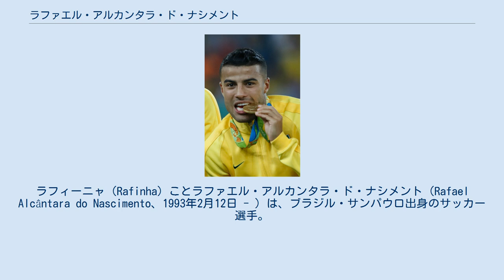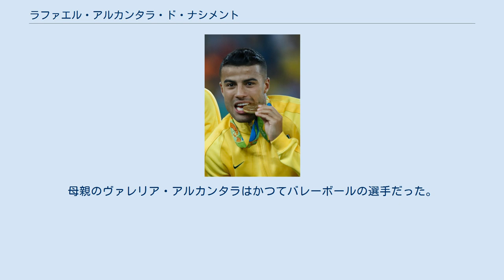ラファエル・アルカンタラ・ド・ナシメント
ラフィーニャ（Rafinha）ことラファエル・アルカンタラ・ド・ナシメント（Rafael Alcântara do Nascimento、1993年2月12日 - ）は、ブラジル・サンパウロ出身のサッカー選手。
リーグアン・パリ・サンジェルマンFC所属。
 同じくサッカー選手であるチアゴ・アルカンタラは実の兄。
 ブラジルのサンパウロで生まれ、12歳のときにFCバルセロナのユースチームに加入した。
その後上のカテゴリーに昇格していき、2011年にFCバルセロナBに招集された。
1月8日、ジローナFC戦においてジョナタン・ドス・サントスとの交代途中出場でプロデビューを果たした。
翌週のUDサラマンカ戦でプロ初ゴールを記録した。
 2013年7月15日、恩師ルイス・エンリケが監督に就任したセルタ・デ・ビーゴにレンタル移籍した。
 2014-15シーズン、監督のルイス・エンリケと共にFCバルセロナに復帰。
8月24日のリーグ開幕戦のエルチェ戦にて先発出場を果たす。
12月3日の国王杯、SDウエスカ戦にて公式戦初ゴールを決めた。
 2015-16シーズン、UEFAチャンピオンズリーグのASローマ戦に途中出場するも、ラジャ・ナインゴランのアフタータックルを受けて右膝十字靭帯を断裂し、復帰に6ヶ月を要する見通しとなった。
 2016-17シーズンに入り、2016年10月15日、リーガ第8節のデポルティーボ戦では2得点を挙げるなど復活の兆しが見えたが、2017年4月2日のリーガ第29節グラナダCF戦に出場し、右膝半月板を損傷、4月8日に半月板切除術による手術を受けた。
 2017-18シーズンは、前シーズンに負った半月板損傷から回復する為、開幕よりリハビリを続けていたが、術後の経過が思わしくなかった為、10月1日に再手術を受けた。
 2018年1月22日、セリエA・インテルナツィオナーレ・ミラノへシーズン終了までのレンタルで移籍した。
シーズン終了までに3500万ユーロプラス300万ユーロのボーナスの支払いを行えば、同選手の買取が可能となっている。
1月28日のSPAL戦でセリエAデビューを果たし、5月4月のウディネーゼ・カルチョ戦ではセリエA初得点を記録するなどチームでの居場所を掴みインテルのUEFAチャンピオンズリーグ出場権獲得に貢献した。
シーズン中には本人も残留を希望したが、高額な移籍金がネックとなり買取オプション行使には至らなかった。
 2019年9月2日、セルタ・デ・ビーゴにレンタル移籍することが発表された。
 2020年10月5日、パリ・サンジェルマンFCへの移籍が決定。
 兄と同じくスペイン代表として各年代でプレーした。
しかし、2012年にブラジル代表としてプレーしていく事を決め、南米ユース選手権2013に出場した。
 2015年9月に負傷したラミレスに代わりA代表に初招集され、9月5日のコスタリカ戦でA代表デビュー。
続く9月8日のアメリカ戦では代表初ゴールを決めた。
 父親のイオマール・ド・ナシメントはブラジル代表として1994 FIFAワールドカップ優勝経験を持つ。
母親のヴァレリア・アルカンタラはかつてバレーボールの選手だった。
兄のチアゴはリヴァプールに在籍している。
リーズ・ユナイテッドFCのロドリゴ・モレノ・マチャドは従兄弟。